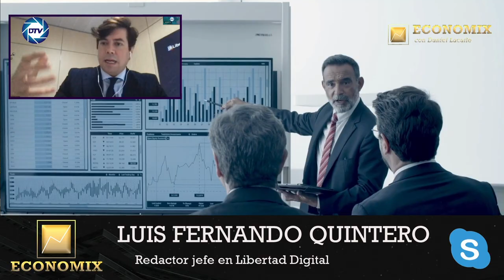💥ECONOMIX💥 / LUIS FERNANDO QUINTERO: LA DEUDA PÚBLICA de SÁNCHEZ lleva a ESPAÑA a la 💥BANCARROTA💥